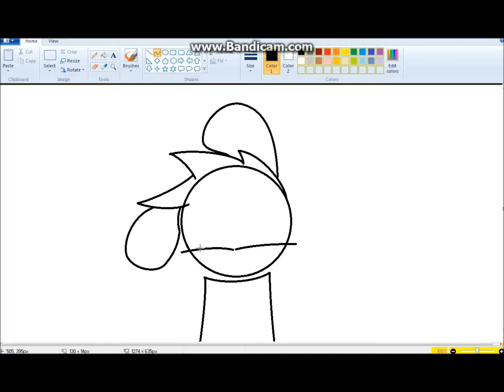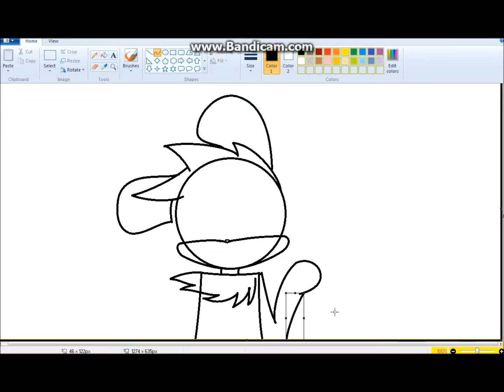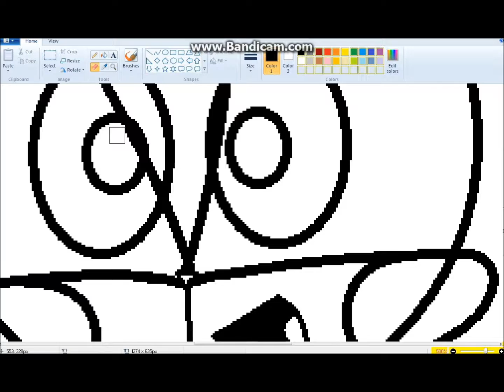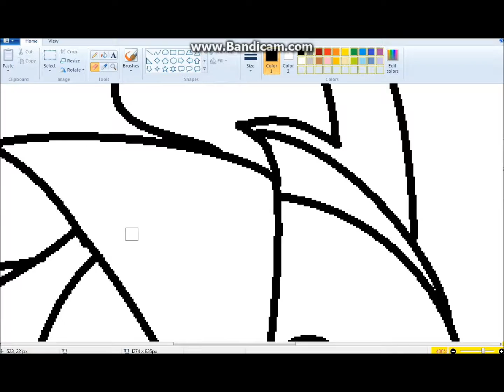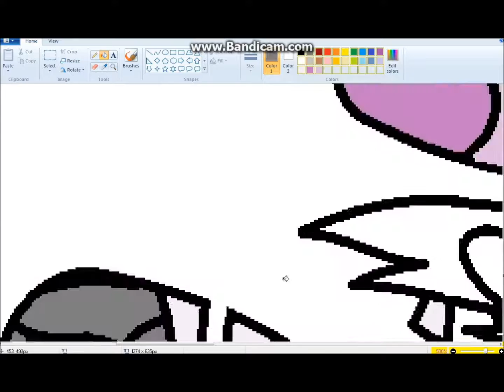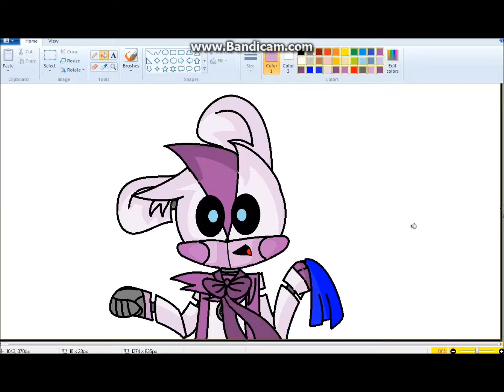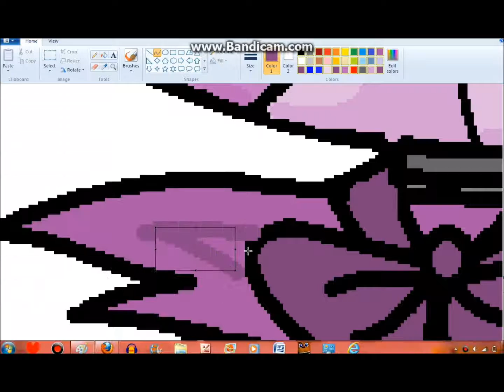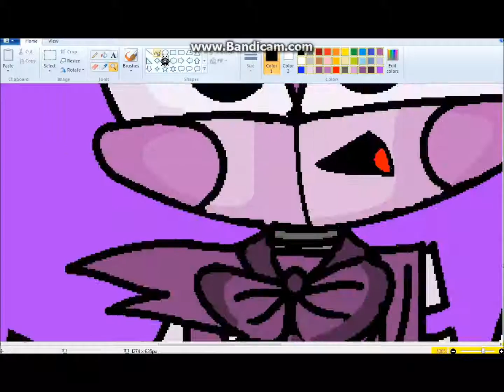Five Night's at Freddy's Speedpaint: Ffrae (Funtime Freddy)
HEYHEYHEY!!!
Nia's back!
This time, with another Sister Location speedpaint!

YEHEY!

This might be the last SL speedpaint I'll be doing (Unless you comment me to draw Baby or Ballora or someone).
Anyhow, just enjoy the video
Besides, it's my longest speedpaint so far I even had to use 4 songs!!!

WHAT???!!!

Hey, Ffoxxenne! Your younger brother, Ffrae is on TV!